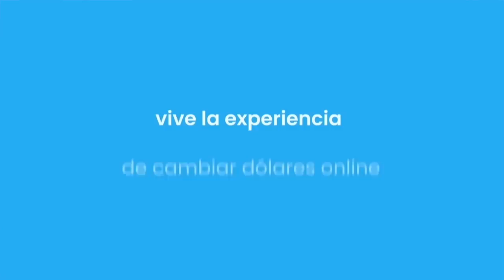"EN LA RADIO HE GANADO MÁS QUE EN LA TELEVISIÓN" CARLONCHO en TIEMPO MUERTO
El popular Carloncho de radio Moda habla en Tiempo Muerto sobre sus inicios, su paso por la televisión y la situación mediática que lo sobrepasó.